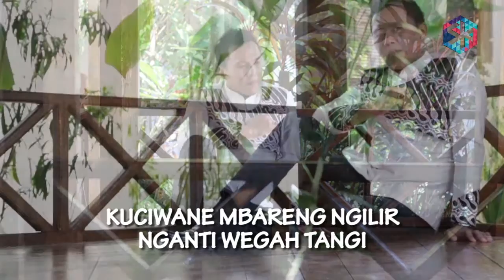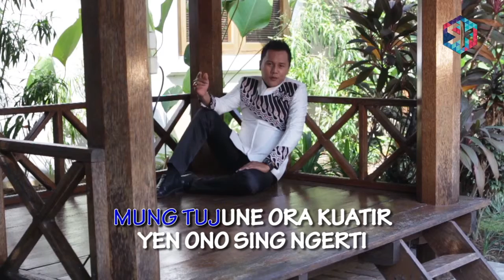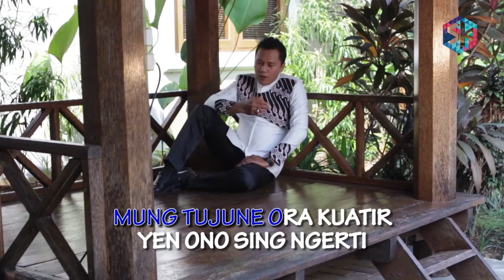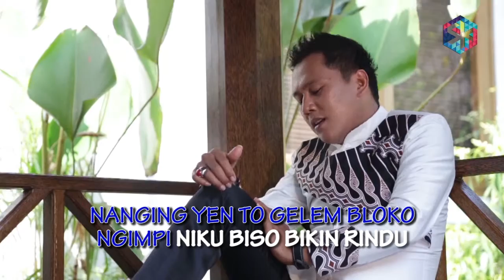Bagus & Sindy - Ngimpi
Cipt. Mujoko

Produced by Bobby "BossA"
Published by SK-Pro Musik
Song Recorded, Mixed and Mastered at SK-Pro Studio

Video Clip :
Director / DOP : Bimo and Firman
Editor : Adha "Kuple"

Dapatkan Official VCD Bagus & Sindy Album "E..Jamune"